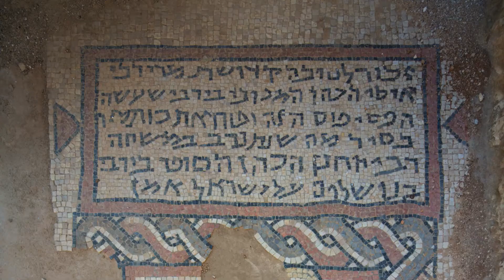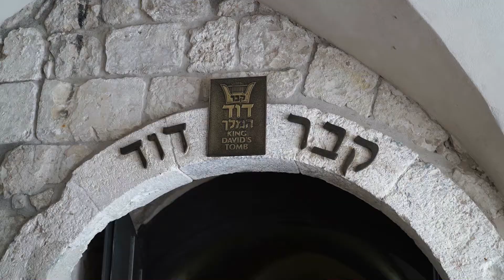Judaism in Israel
"The State of Israel…will ensure complete equality of social and political rights to all its inhabitants irrespective of religion race or sex; it will guarantee freedom of religion, conscience, language, education and culture; it will safeguard the Holy Places of all religions.”
Israel's Declaration of Independence, 1948